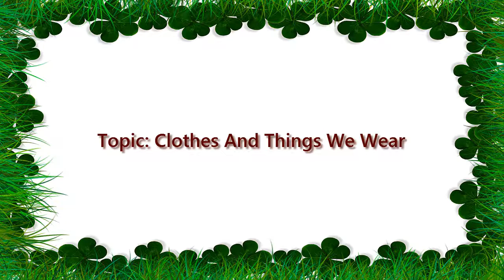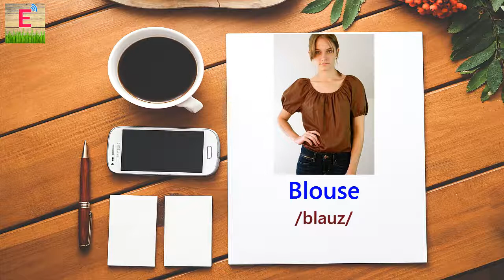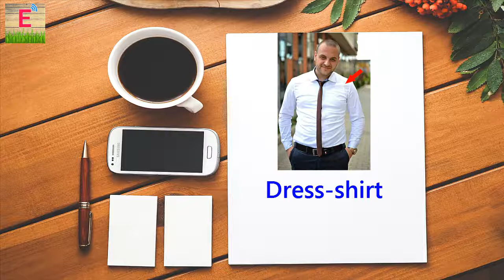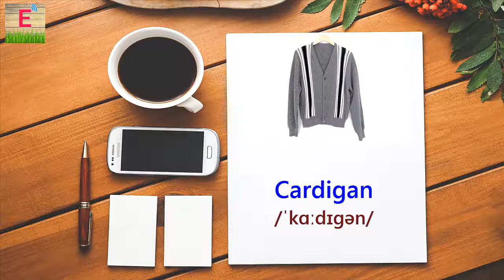CLOTHES AND THINGS WE OFTEN WEAR WORD LIST | English Vocabulary Channel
+ All things and clothes we often wear in one video english vocabulary. Easy to learn with pictures. That's interesting.
+ Easy learning English vocabulary topics with pictures
+ Thanks you for visiting English Vocabulary Channel